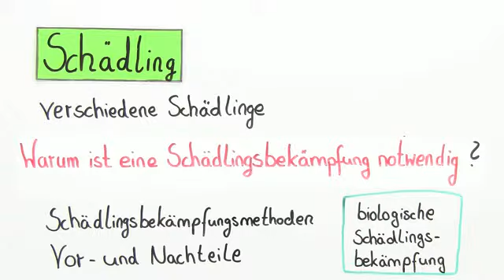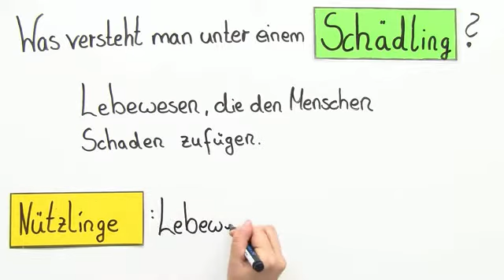Wie werden Schädlinge mit biologischen Mitteln bekämpft? | Biologie | Ökologie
In diesem Video werden dir verschiedene Vertreter der tierischen, pflanzlichen und pilzlichen Schädlinge vorgestellt. Außerdem erfährst du etwas über die Vor- und Nachteile der Schädlingsbekämpfung.

Dieses Biologie-Video zum Thema Nahrungsbeziehungen und Lebensgemeinschaften - Oberstufe gehört zum Themengebiet "Ökologie".